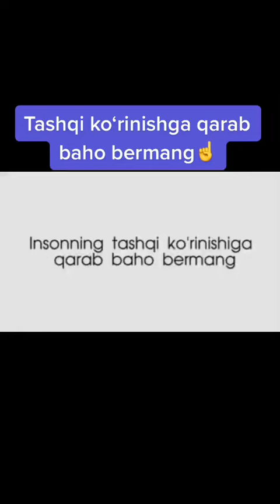Одамларни гунохкор дейишдан қўрқинг